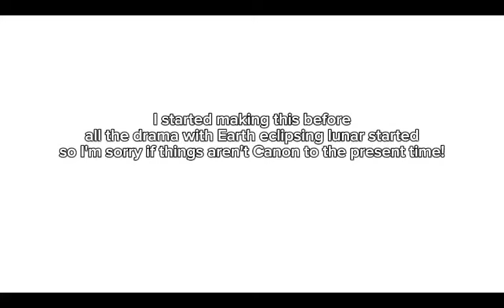the sun and moon show react! angst reaction || gacha reaction || TSAMS reaction video